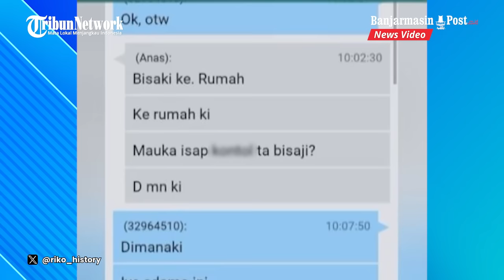Viral Video Aksi Drivel Ojol Hajar Penumpang, Emosi Diajak Hubungan Sesama Jenis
BANJARMASINPOST.CO.ID - Baru-baru ini viral video memperlihatkan driver ojek online (ojol) menghajar penumpangnya secara brutal.

Hal itu lantaran penumpangnya memintanya melakukan hal yang menyimpang yakni hubungan sesama jenis.

Di video itu, tampak driver ojol merekam dirinya memukuli penumpangnya.

Mulanya calon penumpang mau minta si ojol datang ke rumah.

Namun calon penumpang itu meminta perbuatan asusila.

Si ojol pun menanggapi permintaan aneh itu dengan menanyakan alamat rumah.

Sesampai di rumah calon pelanggan, ojol itu menyiapkan ponsel untuk merekam kejadian selanjutnya.

Pada rekaman selama 49 detik yang viral di X (dahulu Twitter) lalu Instagram itu, sang ojol memulai rekaman video.

Tampak wajah si calon pelanggan tengah senang karena si ojol seakan mau meladeninya.

Namun yang terjadi setelahnya justru mengejutkan sang calon pelanggan.

Soalnya, ojol itu langsung menduduki si calon pelanggan yang tengah tengkurap sambil melepaskan pukulan ke belakang kepala.

"Kau kerjain driver masih begini, hah!" buka sang ojol memulai pukulannya ke belakang kepala sang calon pelanggan nahas itu.

Belum puas, sang ojol melepaskan helmnya dan menghantam ke arah belakang kepala si calon penumpang dengan kerasnya.

Sumber: TribunTrends.com